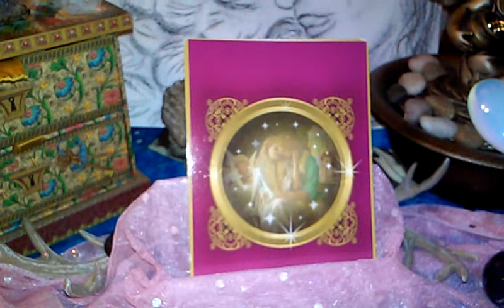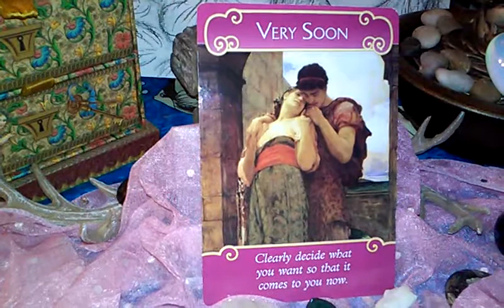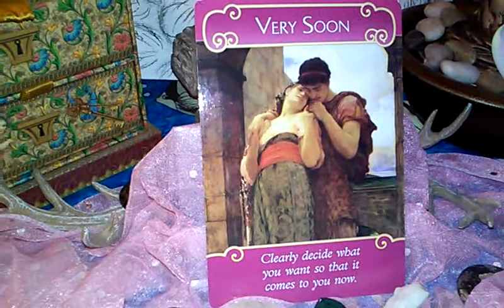Virgo October Romance Oracle card readings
Free weekly and monthly tarot, angel, romance, and oracle card readings. I am an  Artist, and a  Reiki Master.  I also make a variety of Native American healing crafts. I am currently working on a blog, please go take a look! The links are posted.